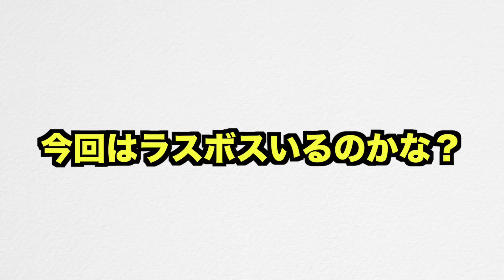【クラクラ】新ユニット！メガペッカが遂に実装されたけど強すぎだろw超高火力範囲攻撃で空にも攻撃できるなんてチートだろw【シングルプレイ】【ゴブリン村攻略記】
前回の新ゴブリン村攻略記の動画はこちら！
【クラクラ】アプデで巨大爆弾20個以上置かれてるチート村が出てきたんだけどwスパセルさすがにこれはやりすぎだろw【ゴブリン村攻略記】【シングルプレイ】
【クラクラ】スケルトントラップ100個置かれてる村に攻めてみたwエレクトロタイタン出てなかったら絶対クリアできねえわw
【クラクラ】防衛援軍エレクトロタイタン５体出てくるチートがエグ過ぎたw援軍160枠はさすがにやり過ぎだろw【シングルプレイ】【ゴブリン村攻略記】
【クラクラ】無限回復！？大量の武装化大工が置かれてるチートがヤバ過ぎたw大量の大工が直して施設全然壊せないんじゃねw【シングルプレイ】【ゴブリン村攻略記】

メリークラッシュマスチャレンジ各ステージ解禁されるたび概要欄に攻略動画貼っていきます！
【メリークラッシュマスチャレンジ】ステージ1簡単攻略！初心者でもクラッシュマスチャレンジをクリアする方法教えるわw【クラクラ】
【メリークラッシュマスチャレンジ】ステージ２簡単攻略！マジでラムライダーとヒーローを出すだけで全壊できてしまうチャレンジw【クラクラ】
【メリークラッシュマスチャレンジ】ステージ3完全攻略！初心者泣かせのチャレンジをクリアする方法教えるわw【クラクラ】
【メリークラッシュマスチャレンジ】ステージ４簡単攻略！過去一番簡単なチャレンジが来たんだけどw【クラクラ】
【メリークラッシュマスチャレンジ】ステージ5簡単攻略！初心者の方向けに攻略法２パターン見つけて来たぞw【クラクラ】

【今日の一言】
今回はメリークリスマス？クリスマスチャレンジ？いや、メリークラッシュマス！メリークラッシュマス！メリークラッシュマスチャレンジのステージ3の攻略動画！初心者の方でもメリークラッシュマスチャレンジステージ３は簡単に攻略できます！そう言えばクラロワの方でも新ペットのフェニックスが登場しましたね！クラッシュロワイヤルのフェニックスはぶっ壊れらしいですが、クラクラでも強いのか気になるところ！タウンホール１５では新レベルの防衛施設やヒーロー、ユニットも追加されます！新Lv.のユニットに関してはTH15でなくても防衛援軍に影響されると思うので、TH14,TH13,TH12,TH11,TH10,TH9,TH8,TH,7TH6,TH5,TH4,TH3,TH2の方は要チェックかもしれません！TH15がやって来るのでまた資源狩りで忙しいですし、配置も作らなきゃいけないので、アプデが来たらTH15関連のお役立ち動画も出していきます！TH14が来た時はチャレンジも来たので、またTH15に関するチャレンジやイベントもやって来る可能性が高いです。なので、また簡単攻略法を動画でご紹介するかもしれません！

【送り先】
〒 108-0073